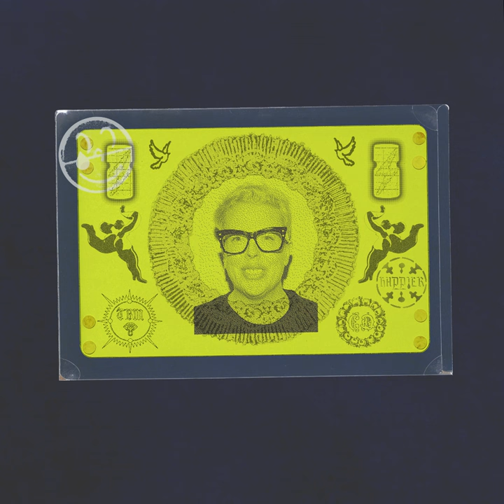Happier (feat. Clementine Douglas)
Happier (feat. Clementine Douglas) · The Blessed Madonna · Clementine Douglas

Vocals: Clementine Douglas
Engineer, Producer: Clementine Douglas
Programmer: Clementine Douglas
Producer: JOY (Anonymous)
Additional  Production: JOY (Anonymous)
Masterer, Mixer: Jay Reynolds
Producer: Orlando Higginbottom
Programmer: Orlando Higginbottom
Engineer, Production: Pat Alvarez
Producer: The Blessed Madonna
Programmer: The Blessed Madonna
Writer: Clementine Douglas
Writer: Henry Counsell
Writer: Marea Stamper
Writer: Orlando Higginbottom